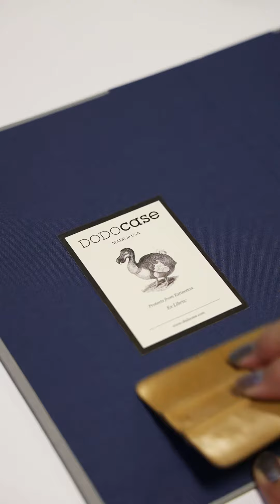Welcome to the DODOcase Factory!